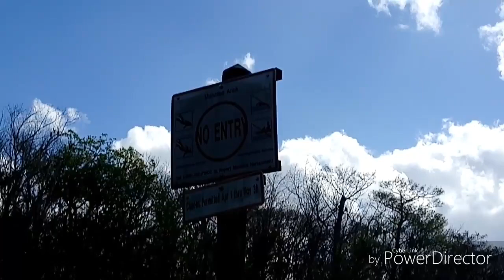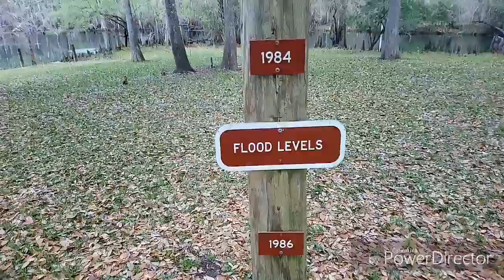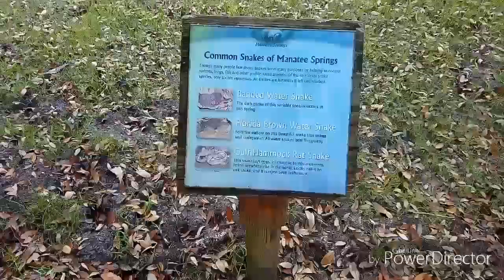Kayaking North West Florida